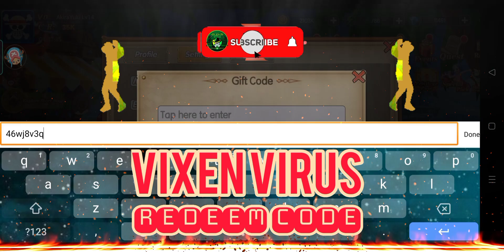Eternal War: Advance New Weekly Exchange Code 🎁 Ocean Survival hero return // Android/iOS